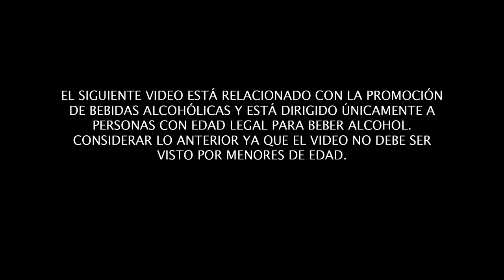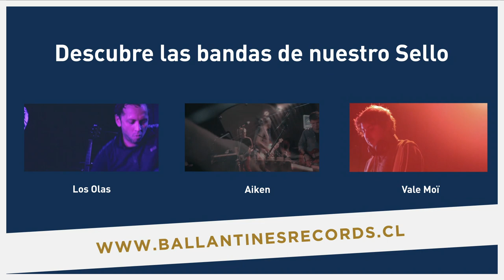Ballantine´s Records presenta a Rey Puesto - "Te lo voy a cobrar"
Presentamos "Rey Puesto" una banda nacional que nos presenta su nuevo single "Te lo voy a cobrar" grabado en el sello Ballantine´s Records.